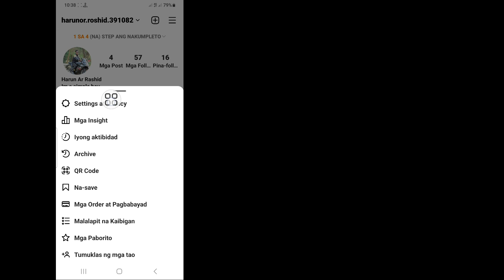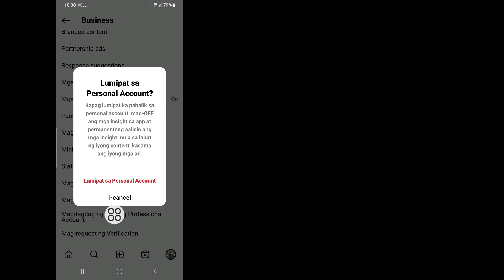Paano Baguhin ang Business Account sa Personal na Account sa Instagram (Update 2023)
Android School

Paano Baguhin ang Business Account Sa Personal na Account Sa Instagram.

Sa Video na Ito Ipapakita Ko Sa Iyo Kung Paano Palitan ang Business Account Ng Personal Account Sa Instagram. Ito ay Napakasimple At Madaling Paraan. Panoorin Ang Video na Ito At Alamin Kung Paano Palitan ang Business Account Ng Personal Account Sa Instagram.

Kung May Tanong Ka. Hayaan Mo akong Magkomento sa Ibaba.

 Paano Baguhin ang Account ng Negosyo Sa Personal na Account sa Instagram,
 Paano bumalik sa personal na account sa Instagram 2023,
 Paano i-off ang account ng negosyo sa Instagram,
 Paano i-convert ang account ng negosyo sa pribadong account sa Instagram,
 Paano bumalik sa personal na account sa Instagram iPhone,
 bakit hindi ako makabalik sa personal na account sa instagram,
 account sa negosyo sa instagram,
 personal na account sa instagram,